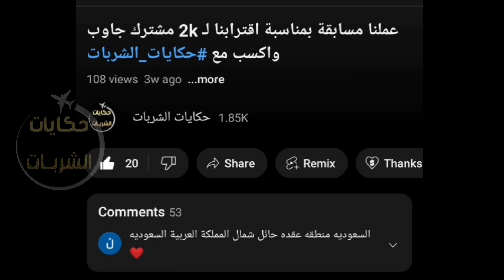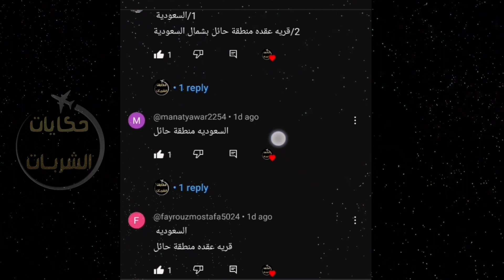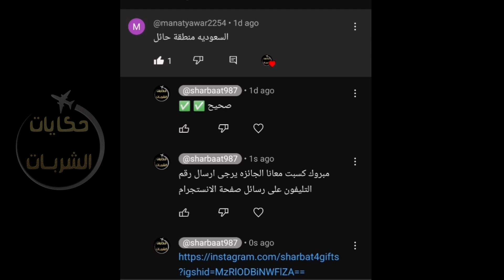ده الإثبات لكل الي شككو في مصداقيتي.. سامحكم الله وبكرة الايام تثبت لكم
كل مـ نكمل الف مشترك هنعمل احتفال وهدايا للمتابعين
لو موافقين اكتبوا لنا في التعليقات 😍
استنونا مع احتفالية ال 2k مشترك ❤️❤️